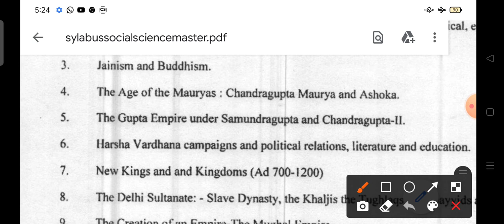Sst Master Cader Preparation Chandragupta maurya Very Importan 40 MCQs